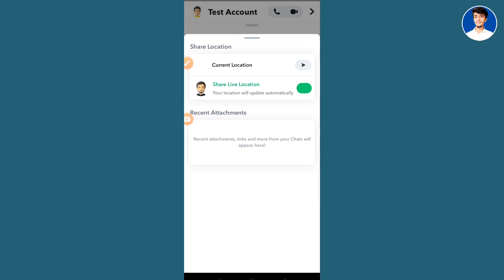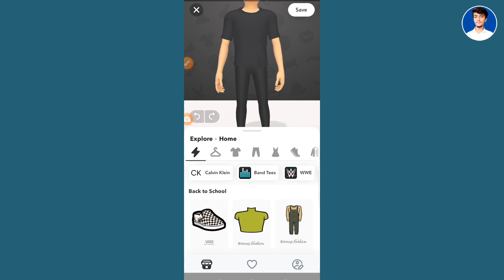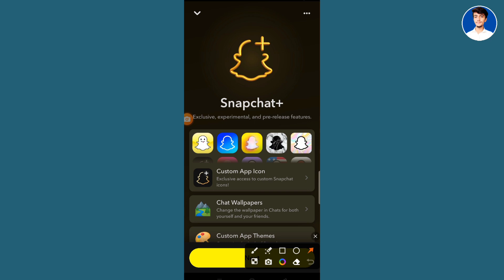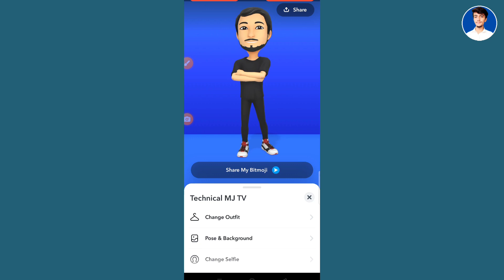Snapchat 3 new updates || Extend snaps update || Snapchat snapstreaks recover update